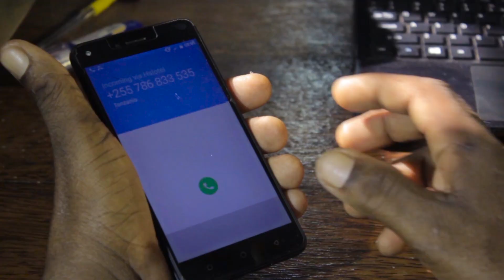MUONGOZAJI Emmer Eliya Eid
Matukio ndani ya mazingira ya kazi